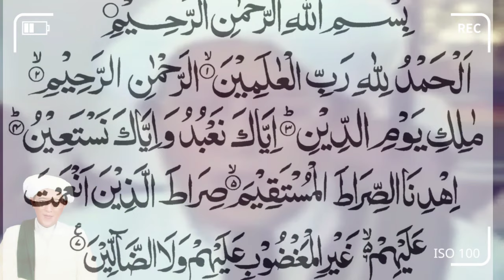Amalan sholawat abah guru sekumpul, ijazah sholawat nabi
Amalan sholawat abah guru sekumpul, sholawat nabi

Berikut sholawat yang di sampaikan oleh Abah Guru Sekumpul :

الهم يا ر ب محمد ، و ال محمد ، صل على محمد ، و على ال محمد ، وجز محمد صلى الله عليه وسلم ما هو ا هله

"ALLOHUMMA YAA ROBBA MUHAMMAD, WA AALI MUHAMMAD, SHOLLI 'ALAA MUHAMMAD, WA 'ALAA AALI MUHAMMAD, WAJZI MUHAMMADAN SHOLLOLLOHU 'ALAIHI WASALLAM MAA HUA AHLUH"

"Yaa Allah Tuhan Kami dan Tuhan Nabi Muhammad Dan Tuhan Keluarga Nabi Muhammad, Limpahkanlah  Sholawat Kepada Nabi Muhammad Dan Semua Keluarga Nabi Muhammad. Atas Jasa² Nabi Muhammad SAW Dan Dengan Balasan yang Selayaknya Buat Nabi Muhammad SAW.

guru sekumpul,ceramah abah guru sekumpul,sholawat guru sekumpul,abah guru sekumpul,abah guru sekumpul sholawat,abah guru sekumpul qasidah,